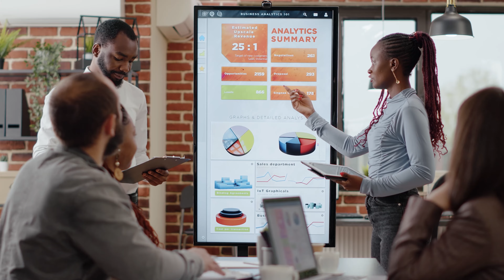Lightcast Spotlight: Dorian Clark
At Lightcast, we’re setting out to create economic success and opportunity for everyone—and we want to highlight the stories of some members of our team who are using their passion to help accomplish that goal.

In the first of our Employee Spotlight videos, hear how Dorian Clark, an account executive here at Lightcast, is helping guide students and educators at Historically Black Colleges and Universities (HBCU) to use data in their careers and decision-making.

We’re proud to be using our insight to help these vital institutions and communities build upon their success and position themselves for growth in the future—and we’re proud to have people on our team like Dorian to make that happen. Our people drive our passion.

Lightcast is the global leader in labor market analytics. We connect people with jobs by providing businesses, communities, and education institutions with the best labor market data possible. Our data-driven insight enables better, faster decisions.